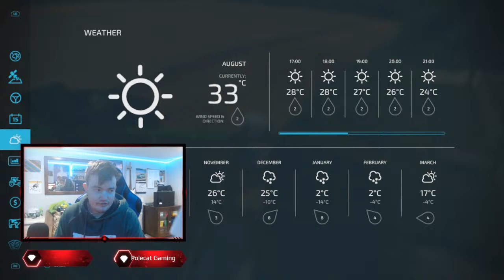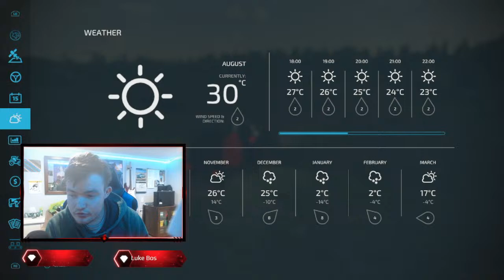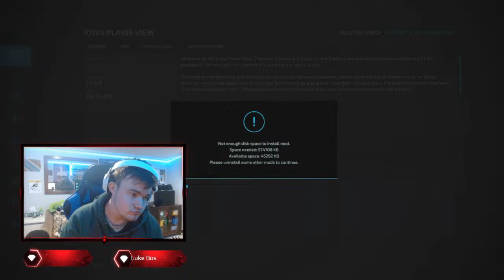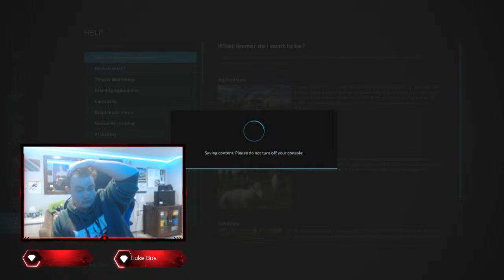🔴LIVE: More Contract Work On Evergreen Valley Map On Farming Simulator 22 | Episode 5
✭𝗦𝗼𝗰𝗶𝗮𝗹 𝗠𝗲𝗱𝗶𝗮 ✭